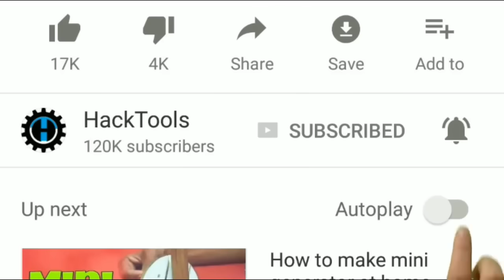Rocket Vs Fidget Spinner Experiment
hey friend checkout new stuff now and tell us what u want in next video
My DSLR
My Tripod
My drillMachine
My lighting
My toolkit